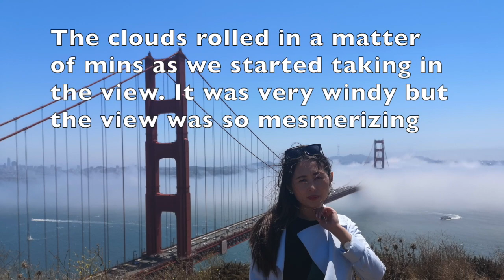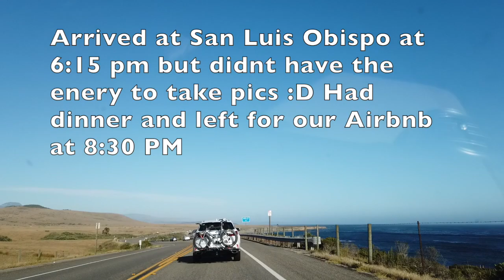San Francisco to Los Angeles Road Trip, California Hwy 1 HD 720p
Road trip from San Francisco to Los Angeles.

We rented a car at Enterprise Car rental near the airport (not sponsored by Enterprise), an Enterprise shuttle bus picked us up at the airport and drove us to their location, which was very convenient

Day 1
We drove around San Francisco and went to see the following tourist destinations:
1. Had Brunch at Sweet Maple(highly recommend the Millionaire’s bacon)
2. Fisherman’s Wharf (saw Alcatraz island from a far)
3. Walked around Pier 39
4. Walked around China Town (had late lunch at Nanking Restaurant)
5. Took a ride in the famous San Francisco cable car
6. Drove down Lombard Street
7. Finally went to see the Painted Ladies which is closeby Lombard Street

Day 2
More sightseeing on day 2:
1. First thing in the morning we went to the see the Japanese Tea Garden (free admission before 10 AM)
2. We drove up to see the Golden Gate Bridge, the view was amazing but there was quite a traffic jam up the hill
3. Went to see the Palace of Fine Arts which is on the way
4. Climbed Lyon street steps
5. At night we went to see the Coit Tower, the view from the top of the hill was beautiful but quite chilly at night.

Day 3
1. We started early at to beat the morning traffic, left our airbnb at 8:30 AM.
2. Reach Half-Moon Bay at 9:30 AM (Duration 1 hr)
3. We continued driving and reached the dreamy town of Santa Cruz at 10:30 AM (Duration 1 hr), we walked on the pier  and continued on our journey at 11:00 AM.
4. Next pitstop was Monterey Bay at 12:00 PM (Duration 1 hr), took some pics for about 10 mins and we continued on as we didn’t want to dilly dally.
5. We arrived at Big Sur at 1:10 PM (Duration- 1 hr). We had a wonderful view of the bridge as it was a nice sunny day, there were many tourist like us taking pics and enjoying the view. we saw a family feed squirrels and we took turns taking pics with the amazing view of the bridge and ocean. Finally at 1:30 PM we continued on our journey.
6. There was various vista points on the way, so we stopped to take picture couple of times.
7. Our next stop would have been Pfeiffer Beach but the beach was full and the guard asked us to wait 30 mins before we can enter so we decided to continue on our journey.
8. We passed by the small towns of San Simeon and Cambria but did not stop.
9. Finally we arrived at San Luis Obispo at 6:15 PM (Duration- 4 hrs 45mins), we took a tour of the Madonna Inn and went to have dinner at the Old San Luis BBQ Company. After dinner we took a stroll around downtown and left for our airbnb at 8:30 PM.
10. Arrived at our Airbnb in Santa Maria at 9:15 PM ( Duration - 45 mins) and crashed for the night.

Day 4
1. We left in the morning at 8:45 AM and arrived in Santa Barbara at 10:45 AM (Duration - 2hrs)
2. explored the pier and went to see the Santa Barbara Museum of Arts.
3. Had lunch at Los Agaves Restaurant and continued on to Los Angeles at 1:00PM
4. Arrived in Malibu at 2:45 PM (Duration - 1 hr 45 mins)
5. From Malibu to Santa Monica and then to our airbnb near the Grove, we got stuck in traffic so it took a really long time (forgot to keep time)
6. Went to see the original farmer’s market at night

Day 5
1. Went to see Beverly hills and walked around rodeo drive.
2. After lunch at Tatsu Ramen, we went to see Hollywood walk of fame, then drove up to see the Hollywood sign
3. In the evening, we drove up to the Griffith Observatory and had an amazing time learning about the universe and enjoyed the night view of Los Angeles

Day 6
We spent the whole day at universal studios. The best attractions were:

1. The Wizarding world of Harry Potter
2. Jurassic World ride ( we went 3 times, loved it!!)
3. Studio Tour
4. Dreamworks theatre
5. Waterworld show ( a must watch)
6. Transformers 3D ride

Special Thanks to Peter Lin for driving for 2 whole days!